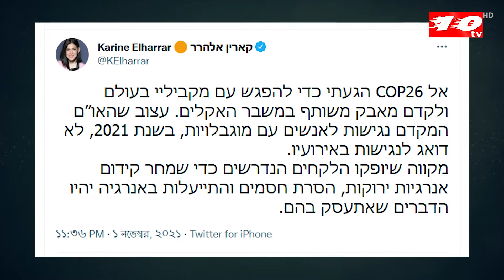ইসরাইলি মন্ত্রীকে জলবায়ু সম্মেলনে ঢুকতে দেয়নি, Israeli minister could not attend climate conference